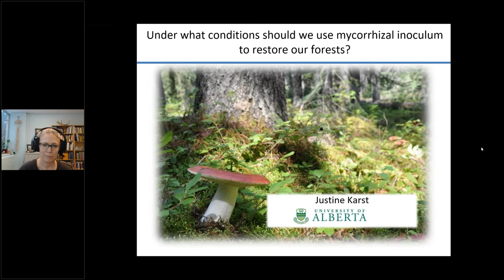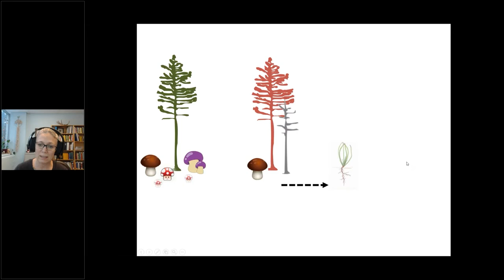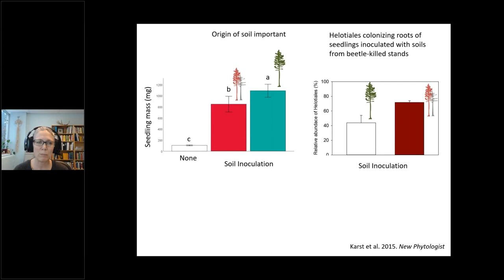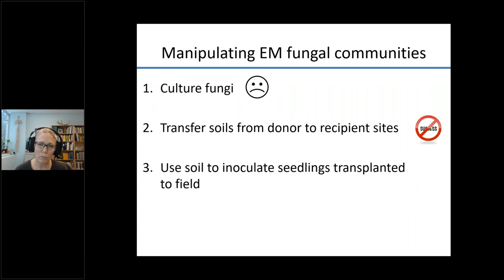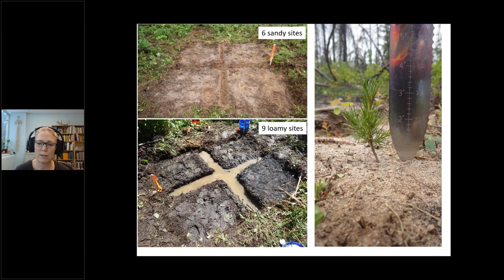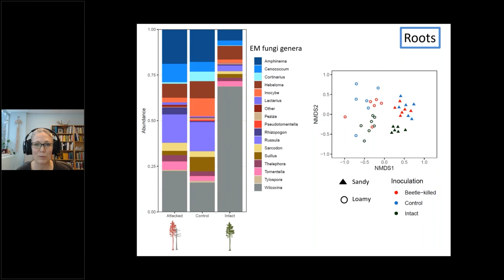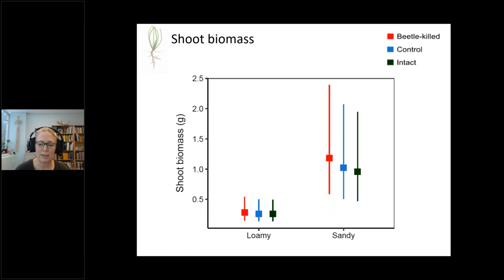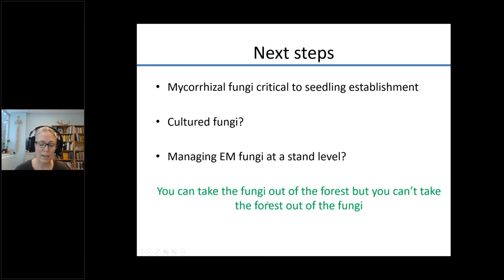When Should We Use Mycorrhizal Inoculum to Restore Forests | MPB Ecology Program Science Round Up #8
Abstract
Seedling establishment is a critical step in the recovery of beetle-killed stands. Of the many organisms that interact with seedlings, mycorrhizal fungi are important because they mediate resource uptake from soils. However, extensive tree mortality caused by mountain pine beetle can change the community composition of mycorrhizal fungi in ways that influence seedling establishment. Towards understanding the role of ectomycorrhizal fungi in rehabilitating beetle-killed stands, we tested the use of soil inoculum to improve lodgepole pine seedling performance in beetle-killed stands. We found that at best, inoculation provides no benefit to seedlings, and at worst, may harm seedlings. As a result, we do not advocate for its use in rehabilitation of beetle-killed stands.

Presenter Bio
Justine Karst is an Associate Professor and NSERC Industrial Research Chair in restoration ecology at the University of Alberta. Justine studies linkages between above and belowground components of forests. Her interests include mycorrhizal ecology, community ecology, and disturbance ecology.